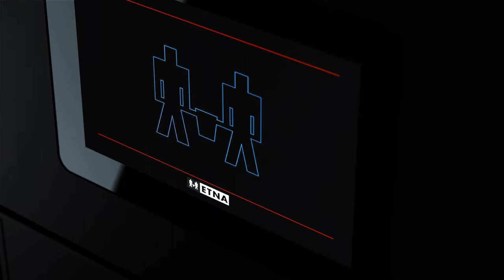ETNA Coffee MilkBase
Meet your friend for fresh foam!
Perfect fresh milk foam for the perfect latte macchiatto or cappuccino. We introduce the ETNA MilkBase, a smart machine that supplies delicious, full milk foam in the blink of an eye. Together with our coffee machine the ideal combination for a Barista experience.